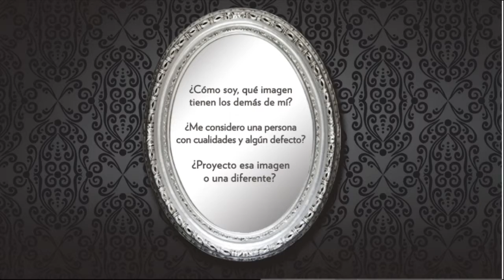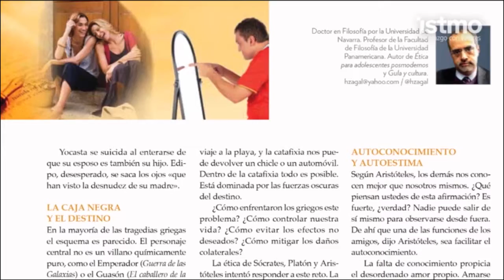Revista ISTMO digital presenta nuestra edición 321 julio-agosto 2012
Revista istmodigital edición 321.